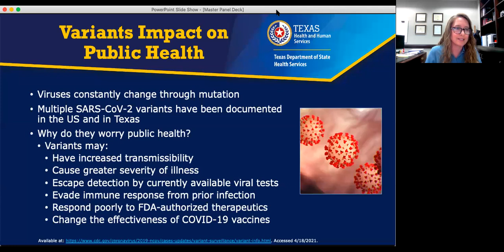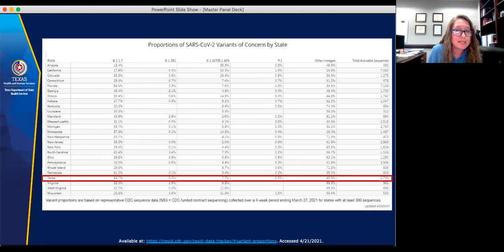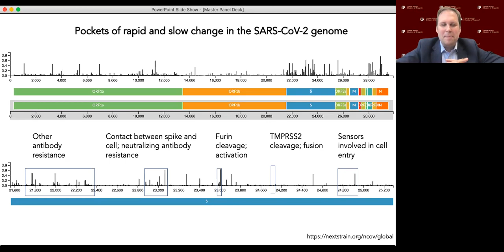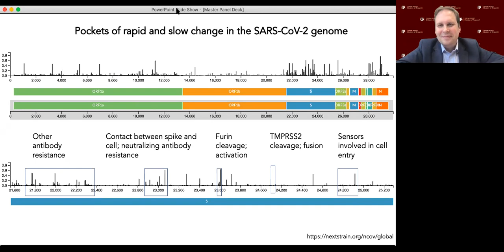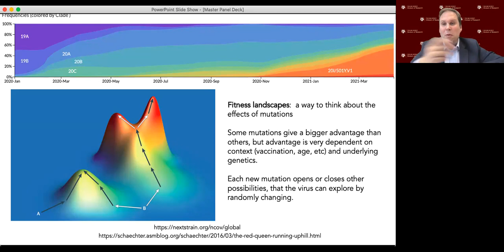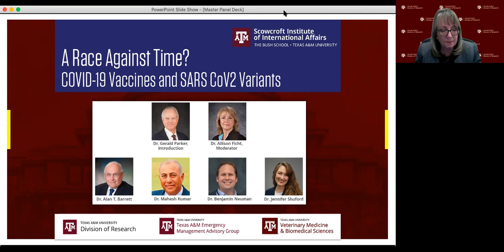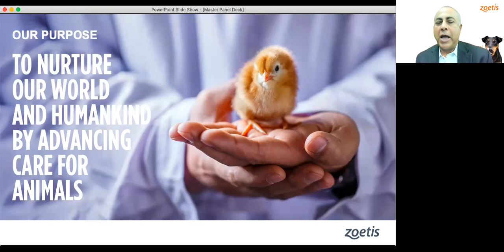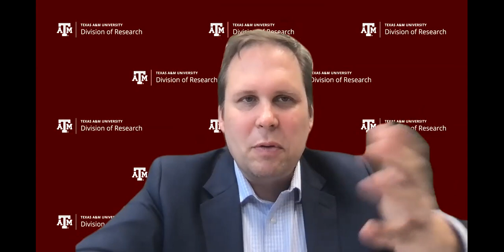A Race Against Time? COVID-19 Vaccines and SARS CoV2 Variants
The Scowcroft Institute of International Affairs hosted a moderated panel discussion with experts that explored SARS-COV-2 variants in Texas, the vaccine industry’s role in responding to COVID-19 and preparing for SARS-COV-2 variants, worldwide clinical status of COVID-19 vaccines, and SARS-COV-2 evolution and predictions for future variants.

Introductions were given by Gerald W. Parker, Jr., DVM, PhD, Associate Dean for Global One Health, Texas A&M College of Veterinary Medicine and Biomedical Sciences.

The panel was moderated by Allison Ficht, PhD, Senior Associate Vice President for Research, Regent’s Professor and Director of the Center for Microencapsulation and Drug Delivery, College of Medicine.